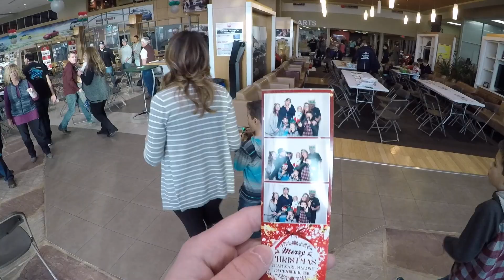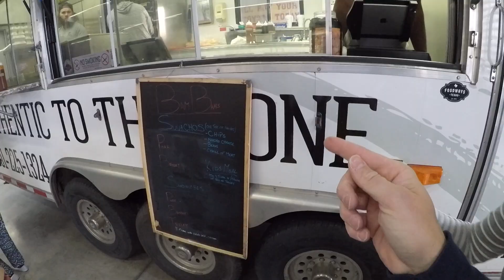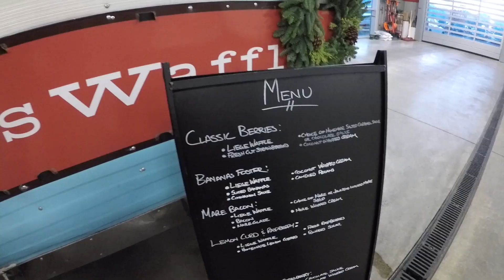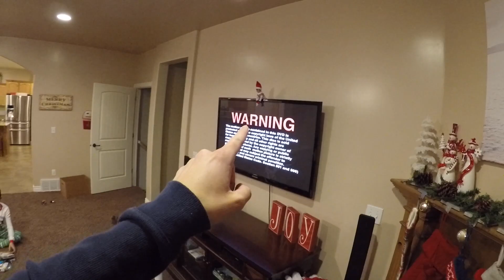KARL MALONE DELIVERS EPIC CHRISTMAS PARTY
MORE CHRISTMAS PARTIES! Today we went to my father-in-law's company party at Karl Malone Toyota! The Mailman Delivered a pretty rad party complete with endless food trucks, a scary Santa, and lots of gifts and prizes! We had a blast!

Family Fun, Family VLOG, Daily VLOG, GoPro VLOG